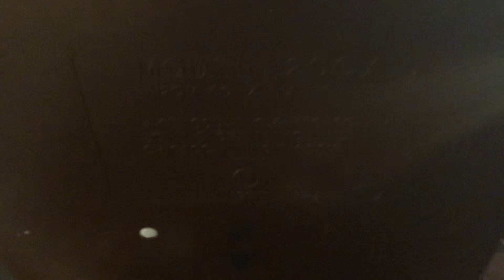Lakewood Table Fan 12” Model 1200A